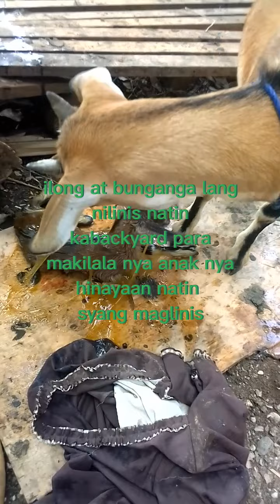native goat farming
unang anak ng kambing na si Gina
nanganak na kambing